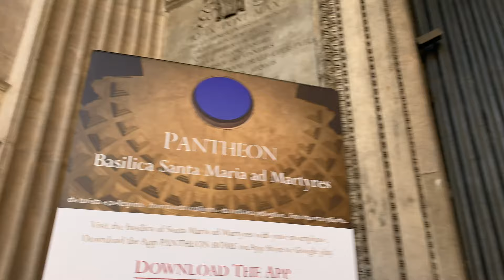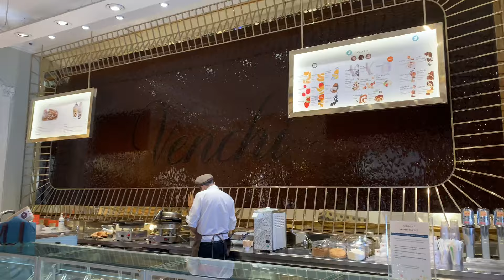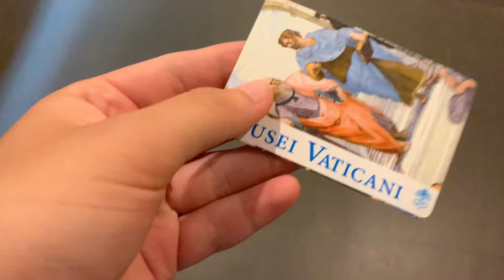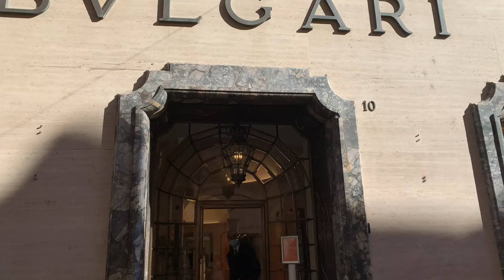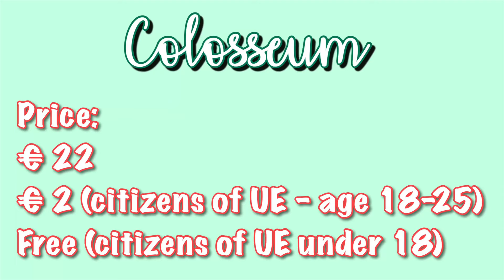a week in ROME, ITALY - Colosseum, Sistine Chapel, Vatican City, Trevi Fountain + more (Rome vlog)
Follow me as I spend a week in Rome, Italy and find out things to do in Rome! During our week in Rome, my mom and I visited just about everything: Trevi Fountain, Pantheon, Castel Sant'Angelo, Vatican City, Basilica of St. Peter, Vatican Museums, Sistine Chapel, Piazza Navona, Piazza di Spagna, Piazza Venezia, Via Appia, and so much more! We even met some famous Italian politicians outside of Palazzo Chigi! This Rome vlog 2021 includes everything! All prices to all the places we visited are included in the video as well so that if you are thinking about travelling to Rome, Italy, you'll know how much money you will spend!

Ciaoooooooooo!!